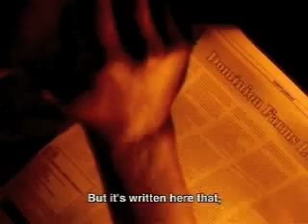Good Fortune(2)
The farms of a Kenyan community are flooded by an American investor building a multimillion dollar rice farm.